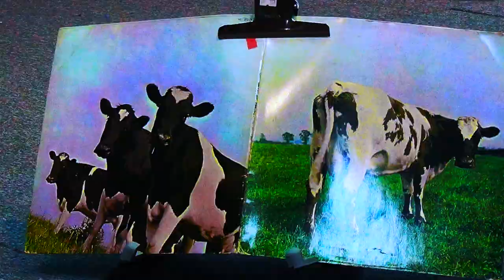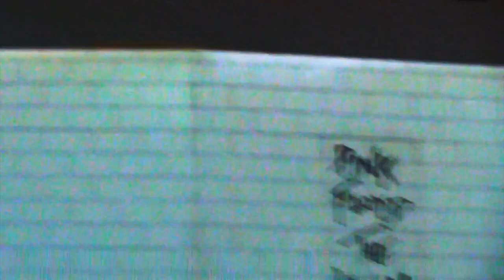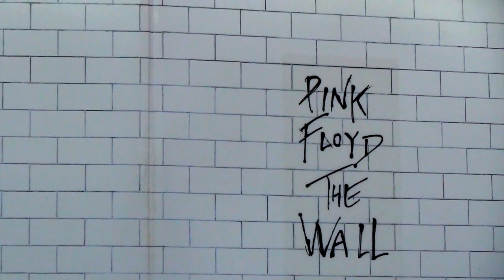THE INTERNS PAY TRIBUTE TO PINK FLOYD at Monga B2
- please come to the Red Room on March 31st for a much more elaborate, multi-media based Pink Floyd tribute show!
- THE INTERNS feat. James (tenor sax), Brian (percussion) and Klaus (vocals / guitar)
1) Welcome To The Machine (Waters)
2) Time (Waters/Gilmour/Mason/Wright)/ Breathe Reprise (Gilmour/Waters/Wright) / My Girl Z(Robinson/White)
3) Another Brick In The Wall - parts 1, 2 and 3 (Waters)
4) Wish You Were Here (Gilmour/Waters)
5) Mother (Waters)
6) Epilogue - Sax Improvisation on "Brain Damage" (Waters)

Recorded at Monga B2 Creative Art Space, Wanhua District, Taipei City on February 25th, 2018